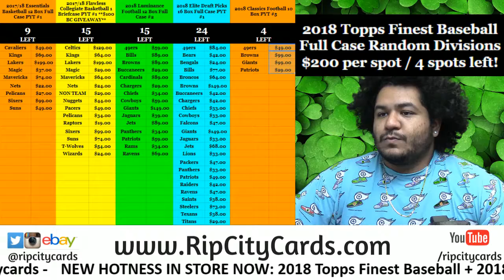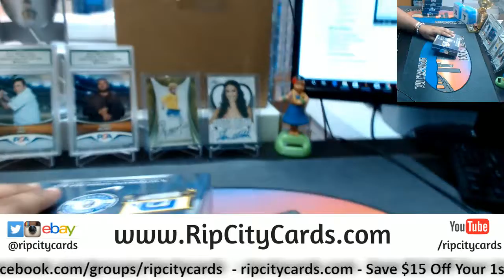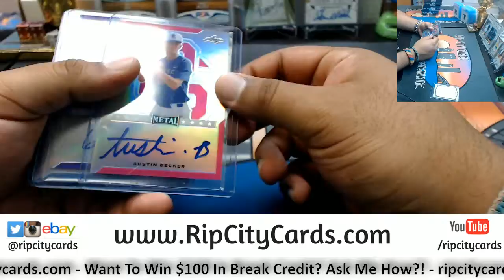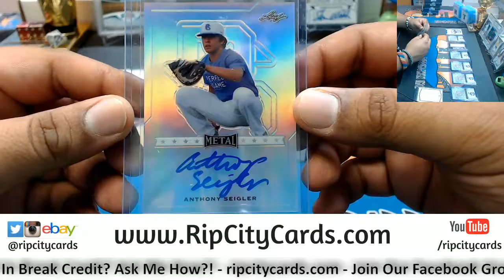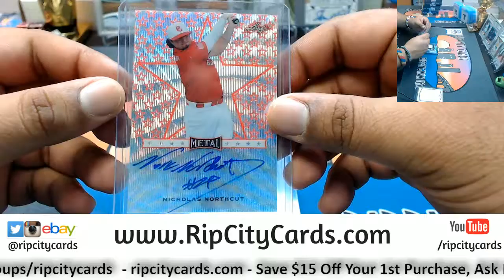2017 Leaf Metal Perfect Game Baseball Box HM RCC 06112018